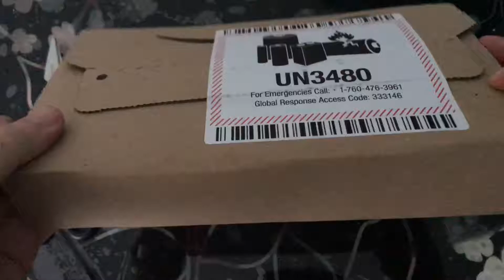AUKEY 13€ 5000 mah power bank tascabile lipstick Amazon unboxing